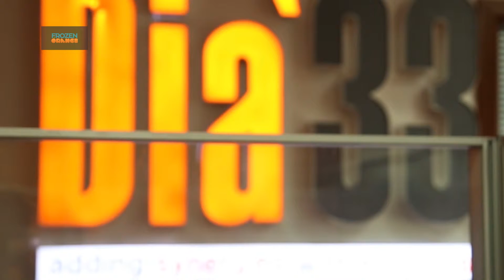Frozen Orange Corporate Video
Bringing your vision to life.

It's more than producing a video that can be embedded on a webpage. We find the story in your message, uncover the concept, and take care of every little detail.

Why do something boring, when you can do something amazing. A picture is worth a thousand words; a video is worth a million more.

CORPORATE VIDEOS
COMMERCIALS
EVENT HIGHLIGHTS
SOCIAL MEDIA VIDEOS
PRODUCT DEMOS
HOW TO / TUTORIALS
PITCH VIDEOS
MUSIC VIDEOS
STAFF FUN VIDEOS
PHOTOGRAPHY